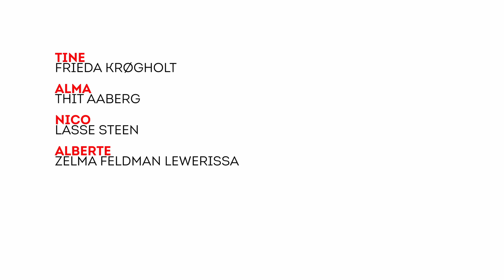NICO & TINE - ny by, nye venner, nye vaner (Episode 1:4)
Nye vaner opstår ofte, når vi vil være en del af flokken 💕 Hvilke vaner er du villig til starte på for at passe ind i en ny vennegruppe?🤔

Se Nico & Tine - en miniserie om afhængighed. Her udvikler et kærlighedsforhold sig hurtigt fra løst og casual til at være en afhængighed, der er rigtig svær at komme ud af 🧡

//Røgfri Fremtid
//Nico og Tine